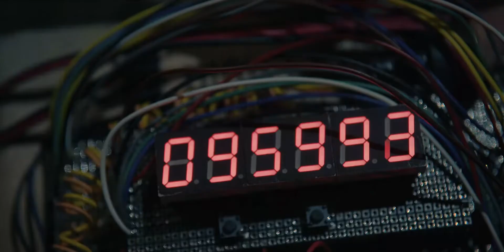A nagy pénzrablás: Korea | 2. évad | szinkronos előzetes | Netflix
Egy pénzzel teli épület. Egy aprólékos terv. Egy profi tolvajcsapat. Ha jól csinálják, a rablás soha nem látott mértékben forradalmasítja a bűnözést.

Eredeti cím: Money Heist: Korea - Joint Economic Area